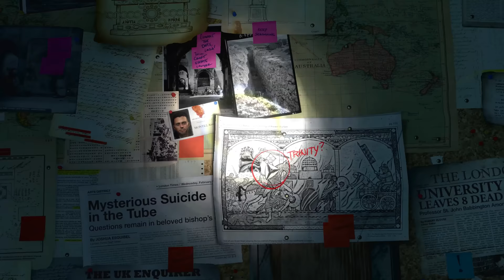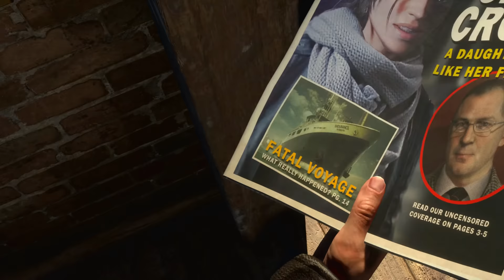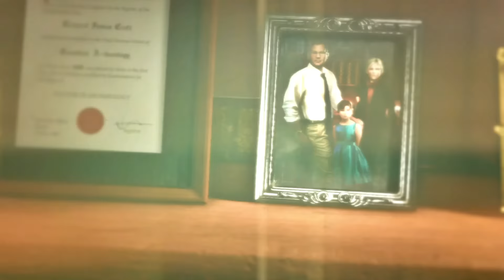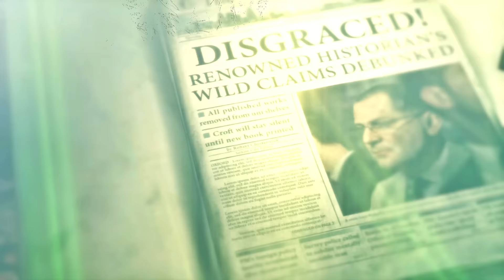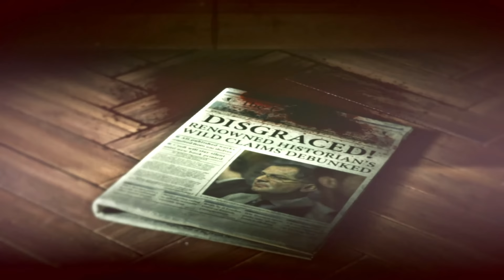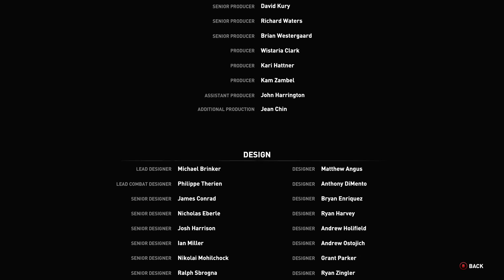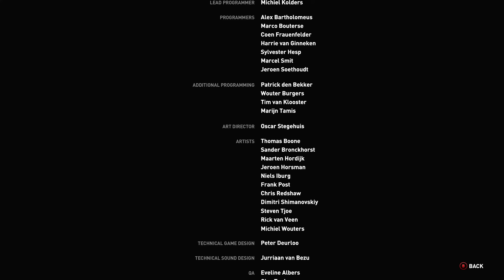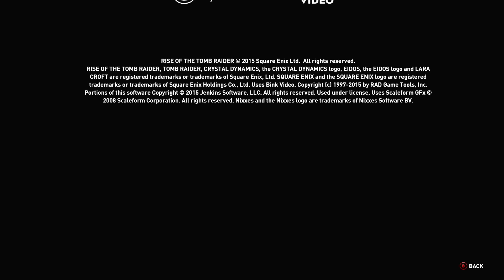[4K UHD] Rise Of The Tomb Raider - 100% FULL GAME - 4K HDR Full Gameplay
TIMESTAMPS!!!
00:00:00 - Mountain Pass
00:15:17 - The Prophets Tomb
00:46:39 - Siberian Wilderness
01:22:45 - Glacial Cavern
01:37:19 - Soviet Installation
03:01:31 - Gulag Escape
03:40:59 - Soviet Installation
04:39:40 - Copper Mill
05:31:32 - Abandoned Mines
06:00:35 - Geothermal Valley
07:47:10 - The Acropolis
08:06:22 - The Acropolis Battle
08:29:22 - Remenant Village
08:50:47 - The Flooded Archives
09:25:39 - Geothermal Valley
10:20:42 - Collectibles
11:08:35 - Research Base
11:43:42 - The Path Of The Deathless
12:16:13 - The Lost City
12:41:36 - Lost City Collectibles
13:34:36 - Climbing The Tower
13:48:06 - Constantine Boss Battle

Rise of the Tomb Raider is a third-person action-adventure game in which players control Lara Croft, who is on a quest to discover the legendary city of Kitezh. Combat is a major gameplay mechanic; Lara has a large variety of weapons at her disposal (including assault rifles, shotguns, and pistols), some of which have an alternate firing mode.[1] Players may also utilize stealth to progress through portions of the game, using bows and arrows to take out enemies, creating distractions to draw enemy attention away from Lara, or hiding in bushes to evade enemies. Lara can use the environment to fight enemies, shooting explosive barrels, tearing down rope-wrapped structures with rope arrows, or ambushing enemies from high ground.[2] She can also use her ice axe and combat knife to engage in melee combat with enemies.[3] Completing objectives and side content and eliminating enemies give players experience points (XP). When players collect sufficient XP they level up, receiving a skill point, which can be spent on the game's three skill trees: Brawler, Hunter and Survivor.[1] Brawler enhances Lara's efficiency with weapons, giving her abilities such as retrieving arrows from corpses and a steady aim, as well as boosting her resilience against attack and unlocks new combat skills, such as dodge kill. Hunter gives her an advantage when dealing with the environments and animals. Survivor covers a wide range of skills such as creating incendiary bombs and setting booby traps.[4] Lara learns new languages, enabling her to discover relics (such as coins) which can be traded for new equipment.

One year after the events of Tomb Raider, archaeologist Lara Croft is struggling to explain her experience of the supernatural on Yamatai and is experiencing posttraumatic stress disorder. Looking for answers, she turns to her late father Lord Croft's research on the lost city of Kitezh and the promise of immortality. Ana, Lord Croft's partner, warns Lara that her father's obsession drove him to ruin and suicide. Lara ignores her and organizes an expedition to the Forgotten Cities in northwestern Syria, hoping to uncover the tomb of the Prophet of Constantinople, a key figure in the Kitezh legend. The tomb is empty, and Lara is interrupted by Trinity—an ancient order of knights turned paramilitary organization investigating the supernatural—and their task force leader, Konstantin. As she flees, Lara discovers a symbol etched into the tomb, which she links to a book on Russian religious history in her father's study at Croft Manor. She learns of an artifact called the Divine Source, said to be capable of granting immortality. After arguing with her friend Jonah Maiava regarding the artifact's existence, a Trinity assassin infiltrates the manor and steals the book, prompting the two to go to Siberia.

Rise Of The Tomb Raider 4K HDR Full Game